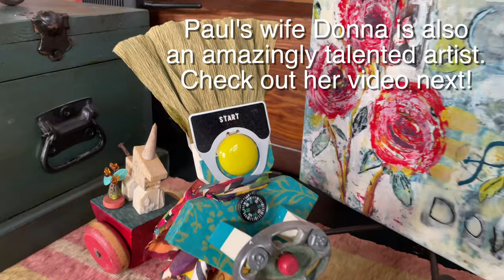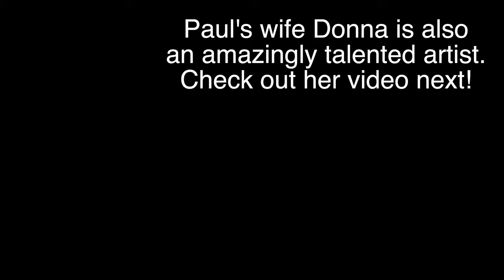This Watercolor Artist in Hull, MA is Actually G.I. Joe - Like For Real Though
Paul Goes paints gorgeous watercolors in his Hull, MA studio (and out and about where the views are pretty). And he's also G.I. Joe.